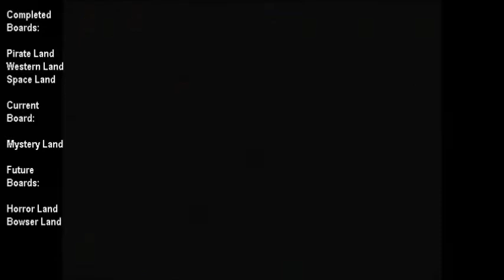Mario Party 2-Mystery Land-Part 2: We Play Bakugan (Not)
Another random part of this board!